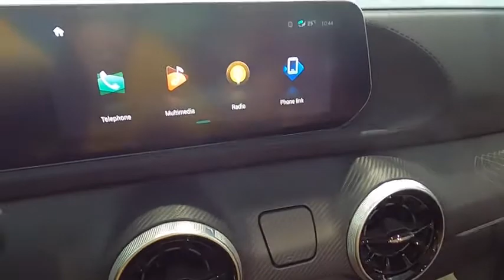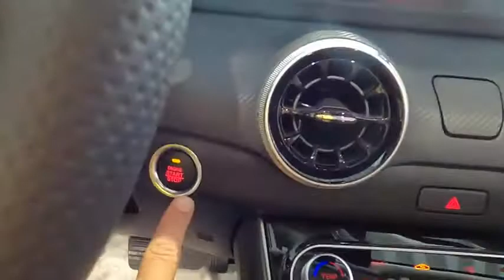في خمس دقائق مراجعة الفئة الأعلى من فورثينج T5 EVO الجديدة كليًا